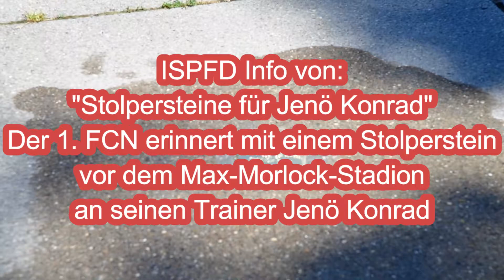1. FC Nürnberg: Stolpersteine für Jenö Konrad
Ein ebenso wichtiger wie besonderer Tag für den 1. FC Nürnberg.
In Gedenken an den jüdischen Trainer Jenö Konrad wurde vor seinem ehemaligen Wohnhaus in der Bingstraße in Zabo sowie vor dem Max-Morlock-Stadion zwei Stolpersteine von Künstler Gunter Demnig verlegt.